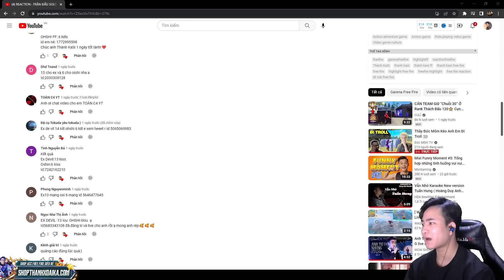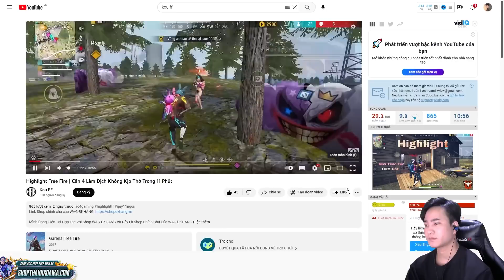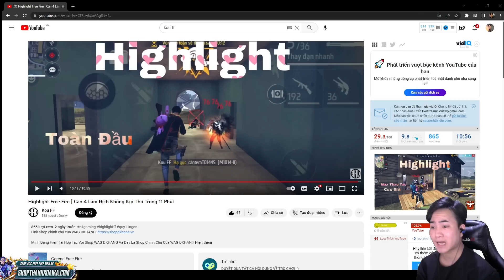REACTION KOU FF CỨ RA ĐẠN LÀ VÀO ĐẦU CỰC CHÁY | THÀNH KASI